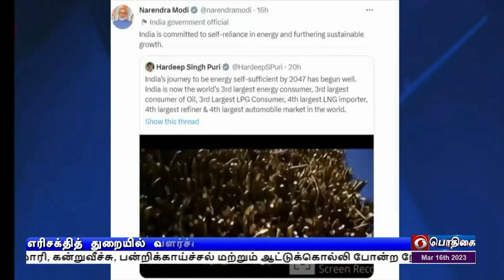எரிசக்தித் துறையில் வளர்ச்சிPodhigaiTamilNews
எரிசக்தித் துறையில் நிலையான வளர்ச்சியை மேம்படுத்த உறுதிபூண்டுள்ளது இந்தியா - பிரதமர் நரேந்திர மோதி பெருமிதம்.